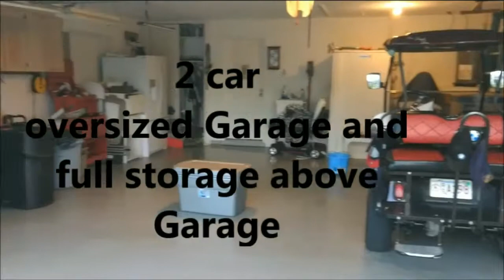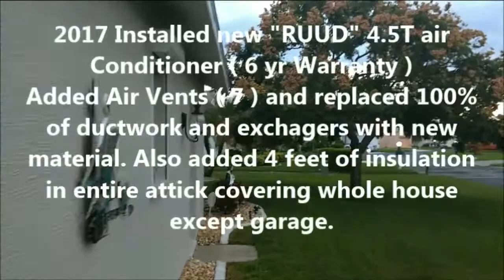3800 Schefflera Video 10 2017